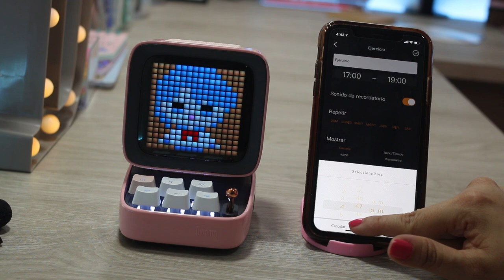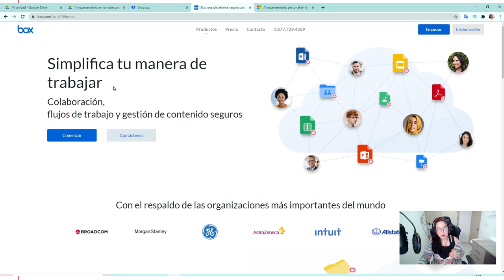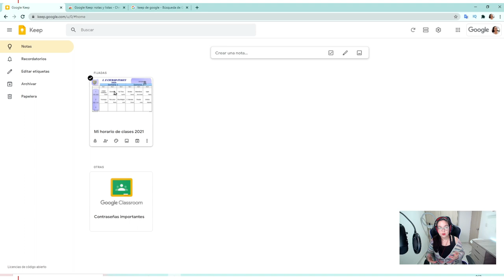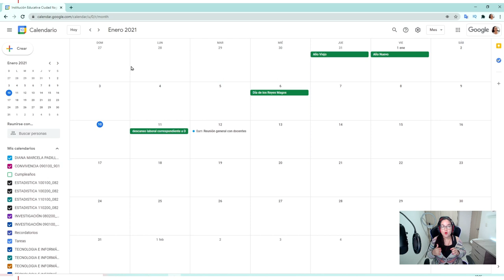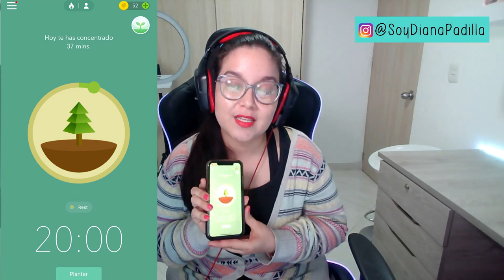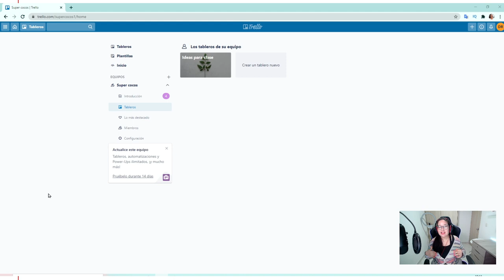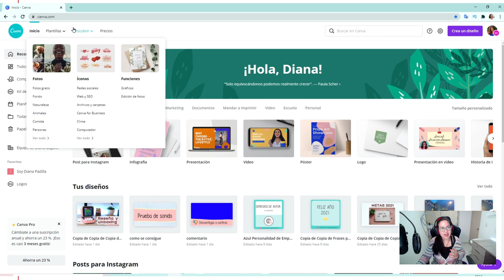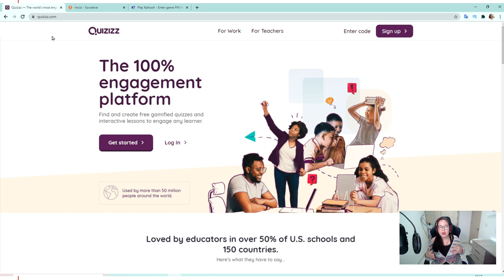HERRAMIENTAS para MAESTROS 2021 👨‍🏫🍎 ¡Sé un profe más PRODUCTIVO! | Soy Diana Padilla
Feliz año escolar 2021 a MAESTROS y ALUMNOS 🍎.

La empresa DIVOOM me ha enviado muy gentilmente este hermoso GADGET para ensayarlo,  probarlo y compartirlo con ustedes, espero les guste esta reseña , ya que me esforcé en hacerla y le puse mucho cariño para ustedes.

⚠️CAPÍTULOS:
0:00 Introducción
0:45 Divoom Ditoo ⭐Colaboración⭐
1:57 Almacenamiento y copias de seguridad
3:12 Post-its digitales
4:42 Listas de tareas
6:14 Calendario
7:12 Concéntrate mejor
9:12 Planifica tus proyectos
10:38 Diseño gráfico para no diseñadores
11:50 Evaluaciones
12:55 Cierre
13:36 Pantalla final